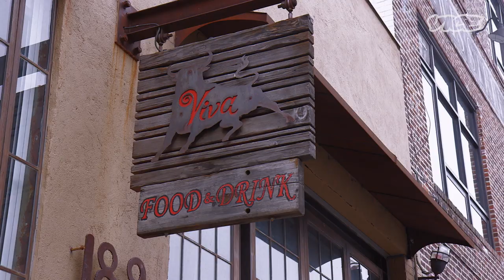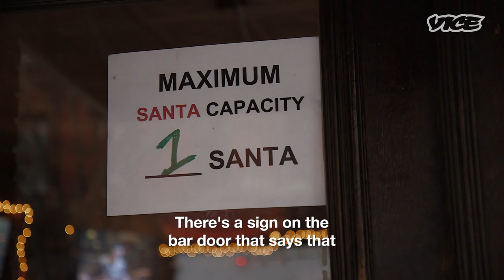The Drunk Bros of Santacon Explain How to Get Girls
In this episode of Ask a Bro, host Lauren Oyler gets an exclusive look at one of the most notoriously obnoxious — and bro-heavy — manifestations of the Christmas spirit: Santacon. Although the event's organizers have been press-shy in the past, this year was different.

Broadly was able to embed with Santa's elves to find out what really compels hundreds of 22-year-old men to suit up in Walgreen's Santa costumes and get day-drunk in public. Wary of harassment and suspicious of the day's unseasonably warm temperatures, Lauren entered the mob of drunk, shouting Santas hoping to test their Christmas knowledge and find out what makes them tick. What's the true meaning of Santacon? Is a Santa costume a surefire way to meet Mrs. Claus? Is climate change a threat to the American way of Christmastime pub crawls? And can anyone name all of Santa's reindeer?